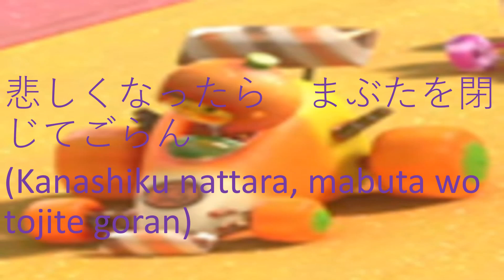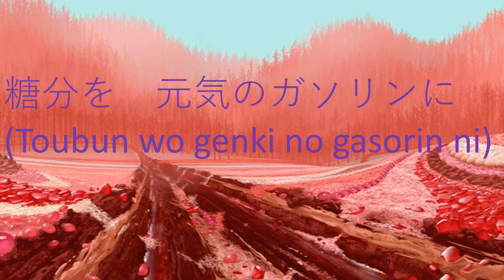シュガー・ラッシュ – AKB48カラオケ (Sugar Rush – AKB48 karaoke)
AKB48によるシュガー・ラッシュのためのカラオケビデオ。私は驚くほどどこにもこの曲のインストゥルメンタルバージョンを見つけることができなかったので、PhonicMindによるインストゥルメンタル変換。(Karaoke video for Sugar Rush by AKB48. Instrumental conversion by PhonicMind because I couldn't find an instrumental version of this song anywhere surprisingly.)